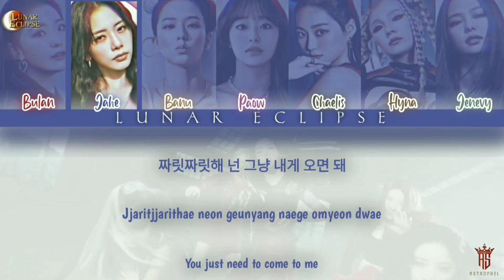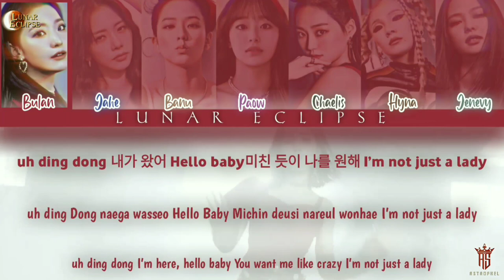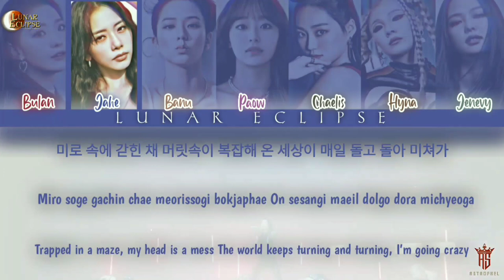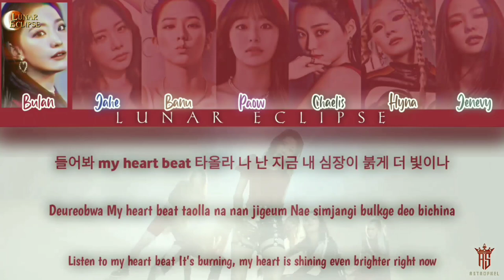Astrophél - My Heart Skip A Beat (Purple Kiss Cover)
🎙️ ASTROPHÉL🎙️ :
   °• Queen of Fire

• Cassava Bulan`Saerom : Captain, Main Rapper
• Jahe`JiU : Main Vocal
• Jenevy Andrealova`Jennie : Lead Vocal
• Banurasmi Lovata`Jisoo : Lead Vocal
• Kim Hyna`CL : Lead Vocal
• Chaelis Mermed`Yeeun : Lead Rapper
• Paowshie`Chuu : Lead Rapper

📍THANKS TO :

🎙️  Audio Editor : Chaelis Mermed
🎥  Video Editor : Cassava Bulan